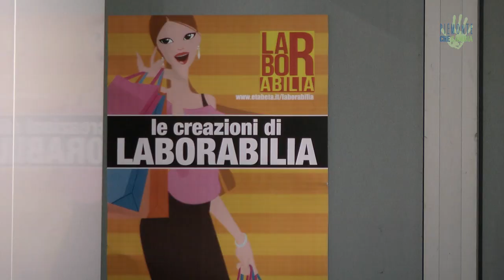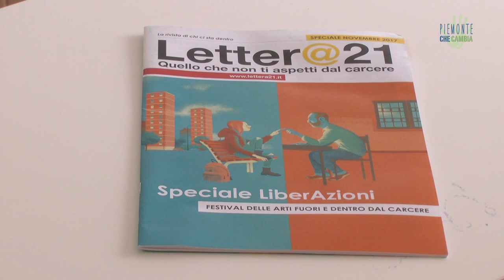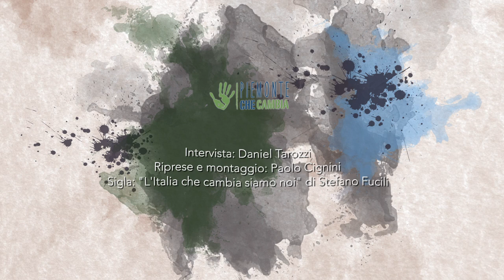Laborabilia: il cucito creativo si fa con gli scarti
Laborabilia è un atelier dedicato al cucito creativo, nonchè un progetto della cooperativa sociale Eta Beta scs di Torino. Utilizza materiali di recupero per le proprie creazioni e coinvolge persone con disabilità intellettiva nella progettazione e nella produzione dei vari manufatti. Abbiamo incontrato Giulia D’Ursi, responsabile del laboratorio, che ci ha raccontato di questo bellissimo esempio di economia circolare applicato al mondo del sociale.